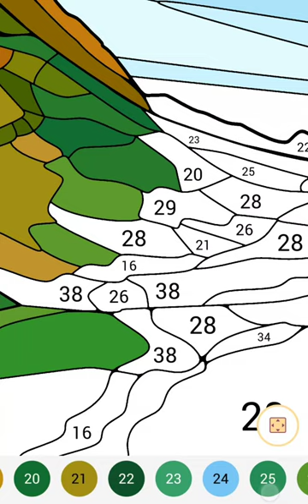Color by number - island oasis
Color by number - island oasis using the Happy Color game